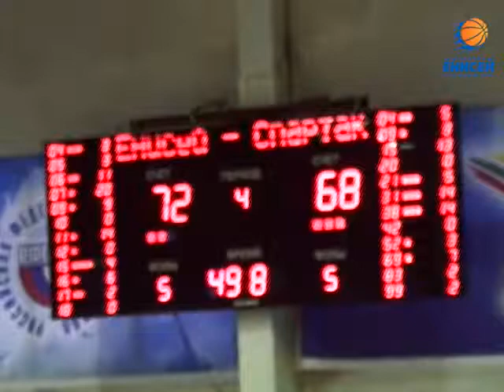(highlight) Енисей-2 - Спартак-Приморье-2. Концовка-ОГОНЬ!